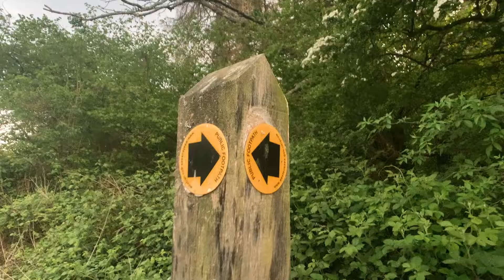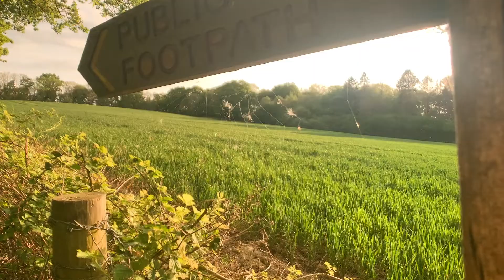Days of Summer - Evenings in the Rural English Countryside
I just love these days of summer with their light and warm evenings. It makes me want to spend all my evenings in the rural English countryside... and I love finding joy in all the little moments they offer. I talked little to the camera in this one, as I got far too distracted by peering my nose into all the plants and grass, and the drowsy feel of evenings in the countryside makes me more inclined to be quiet and reflective... you may well know the feeling! I hope you enjoy :)

Chloe x

☽ Music Credits
I love to use Epidemic Sounds for my music and background sounds. You can try them too for free for a month with this link :)

✢ Thank you for choosing to spend your time with me. I really appreciate it and hope this video could offer you some peace and happiness in return :)

*FTC Legal Disclaimer - Marked (*) links found in the description box of my videos are affiliate links, meaning I get a small commission to support my channel at no extra cost to you. Please only use them if it will be of benefit to you!

- Timestamps -
0:00 Days of Summer
1:16 Farmer's Fields
1:54 Woodland Walk
3:25 Open Grassland
5:24 Peering into the Grass
6:50 It's the Little Things in Life